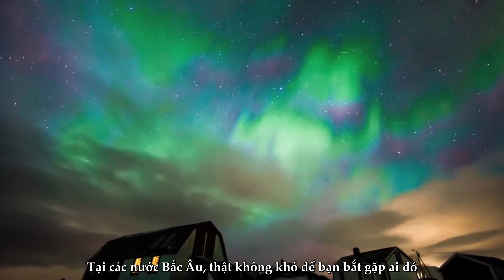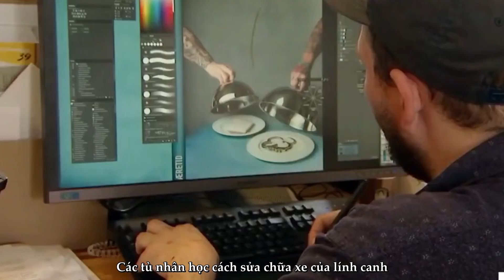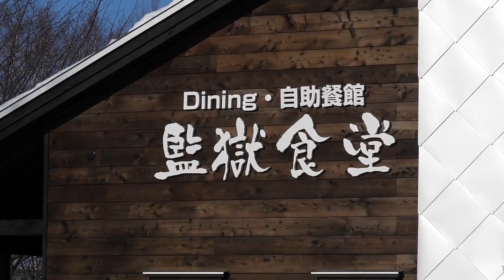ĐẲNG CẤP CƠM TÙ THẾ GIỚI - Tù Nhân Ăn Gì Hàng Ngày Và Cuộc Sống 24h Của Họ | Hãy Luôn Hỏi Tại Sao #6